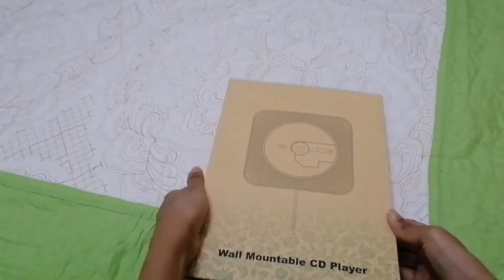Every KPOP fan should have Portable CD player with built-in speakers, FM radio and wall mounted unit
CD album : Love Yourself - Answer by BTS